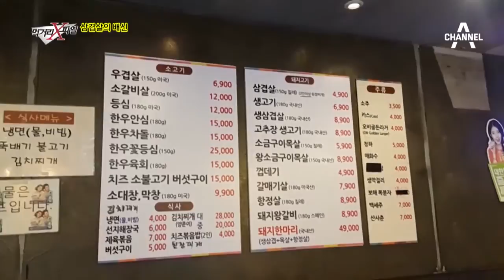우리는 삼겹살이 아닌 다른 부위를 먹고 있었다?!_채널A_먹거리X파일 174회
먹거리x파일 우리는 삼겹살이 아닌 다른 부위를 먹고 있었다?! 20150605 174회 채널A

# 삼겹살의 배신

외식, 회식 1위 메뉴 삼겹살. 그리고 꼼수 1위도 삼겹살? 평소처럼 1인분을 주문해 먹었는데 배가 부르지 않았다? 내가 주문한 삼겹살의 모양이 수상하다? 내가 먹었던 삼겹살이 진짜 삼겹살이 아니라면? 국민 먹거리 삼겹살 속 겹겹이 감춰져있던 충격적인 진실.

매주 금요일 밤 11시 [먹거리X파일] 먹거리의 진실을 파헤쳐봅니다!

9분기 연속 종편 1위! 채널A 시청자 만족도 A+